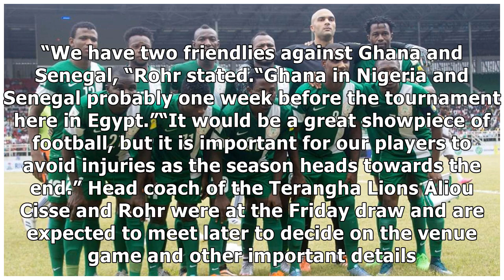Senegal confirms friendly match with the Super Eagles - Latest football news in Nigeria